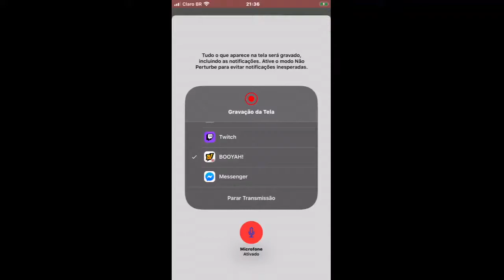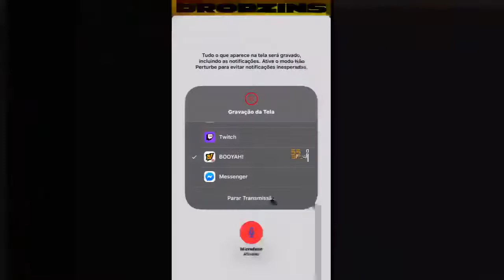X TREINO SÉRIE B💥🔥